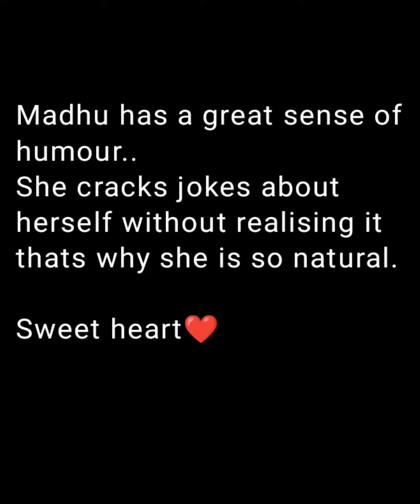Madhu ki last vdo me bhari bejjati ke baad, Madhu ek bar fir taiyar hai....Rest you will se...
Do comment kaisa laga ..and do share...Music : Wat Wat from Tamasha ..we don't have any intention to earn from this...to pls Insta isko mute mat karna.